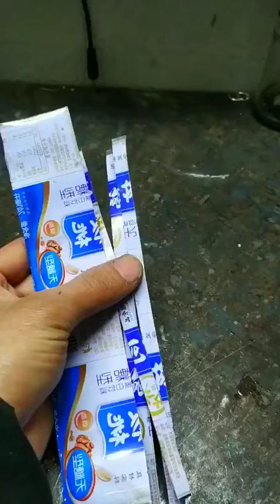DIYer Challenge # 031 ,Simple and Easy ideas to create/make new things by using recycle cans.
Simple and easy ideas to make thing by using useless can, cardboard and trash paper. The best way is DIY to do it your self. crafts useful things lifehacks tricks tips diy projects diy activities handcraft tutorial easy life hacks simple life hacks. Simple easy fun cardboard ideas ways how to make a smartphone projector, shoebox table football finger soccer hiding place behind books pizza box phone speakers folding gadget fold fast quickly photo frame pictures toy guitar. Cardboard mobile stand, cardboard cell phone stand, cardboard mobile phone holder, DIY, how to make mobile phone stand, how to make cardboard mobile stand, phone holder made from cardboard, cheap cardboard stand, how to make smartphone stand, diy stand for smartphones, diy phone stand, mobile, phone, stand, cardboard craft, stands for smartphone, life hacks, making tricks, diy, how to make, how to, holder stand, diy mobile stand, school projects. cardboard diy, cardboard craft, diy, best, electricities
making tricks, making tricks periscope DIY homemade experiment stips Making trickstricks making cardboard craft. How to makeback to school projects life hacks12 volt projects.
dream fairy dream fairy diy crafts arts how to diy do it yourself diy papercraft craft ideas how to make diy crafts craft paper craft diy paper crafts 5-minute crafts tutorial diy ideas crafts ideas how to do paper crafts cardboard. diy room decor room decor home decor diy projects decoration handcraft diy home decor decoration ideas cardboard crafts decor ideas decor ideas with paper diy room decor cardboard paper craft ideas.